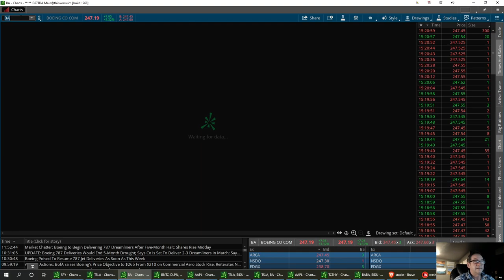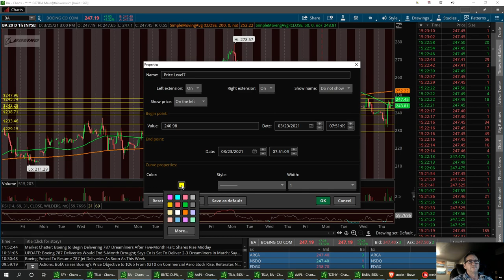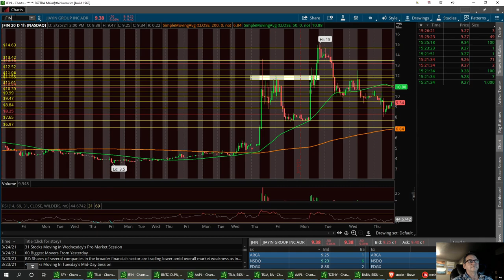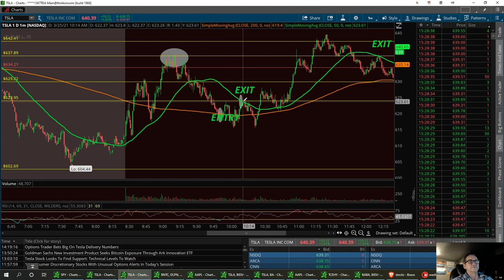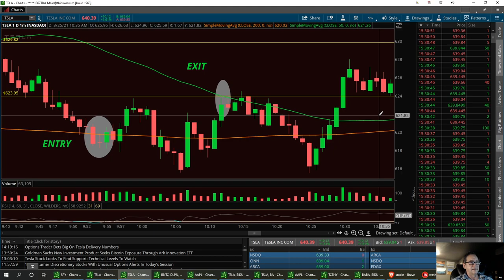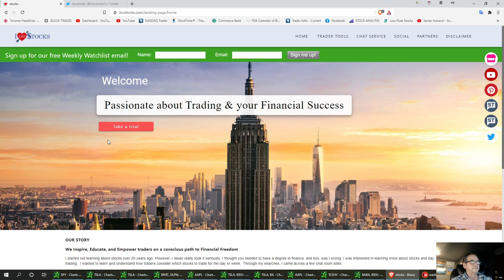Part #4,,, looking to take one of these trades today TSLA BIDU BA AAPL JFIN